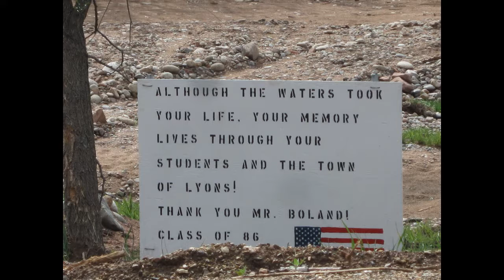Flood 2013, The Night the River Rose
Film footage and images of the 2013 flood, Pinewood Springs and Lyons by Kate Hart,
Aerial photos by John Wark, Dog rescue photo by Jen Juneau, and  family photo of Gerald Boland